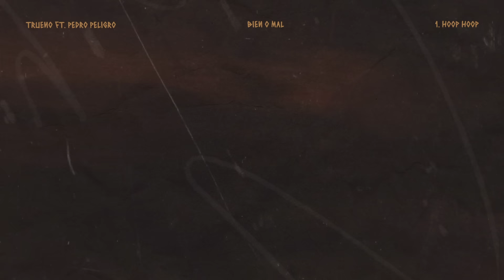Trueno, Pedro Peligro - HOOP HOOP